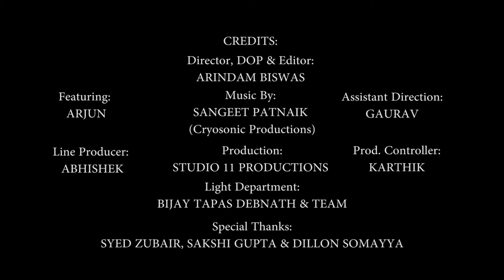DRIVE YOUR IDENTITY | Director's Cut | It’s All About Modification of Cars - EMT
CREDITS:
Director, DOP & Editor:
ARINDAM BISWAS

Cast:
Arjun

Production House:
STUDIO11 PRODUCTIONS

Light Department:
Bijay Tapas Debnath and Team

Line Producer:
ABHISHEK

Production Controller:
KARTHIK

Assistant Direction:
GAURAV

Special Thanks:
SYED ZUBAIR, SAKSHI GUPTA & DILLON SOMAYYA

Client:
EMT (Executive Modcar Trendz)